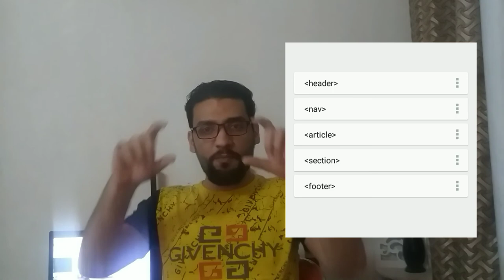ماهو الجديد في هيكل Html5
الجديد في هيكل html5
.زيارة موقع سومر